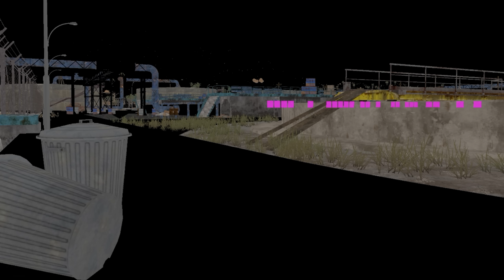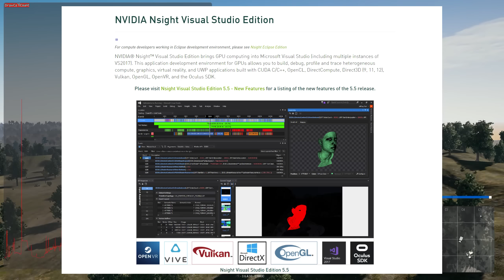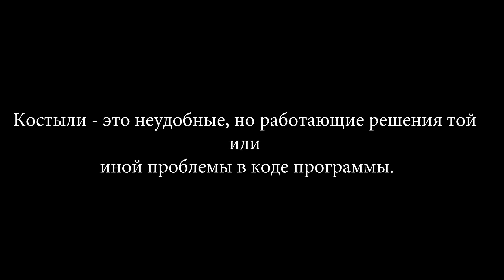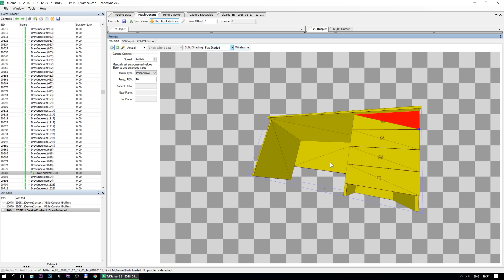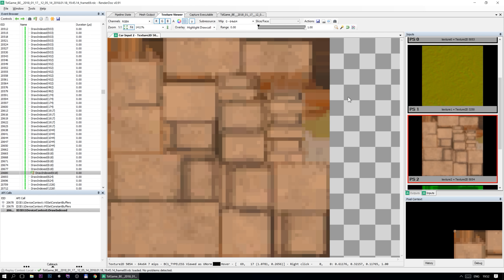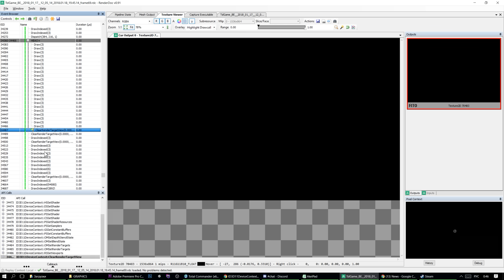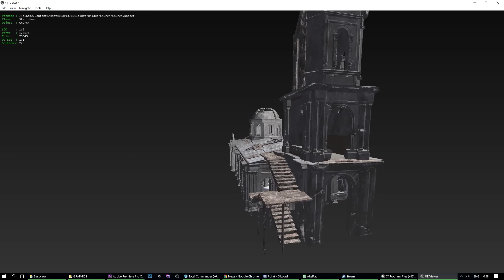Как работает графика PUBG? Почему лагает и глючит PlayerUnknown’s Battlegrounds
Проверим почему PUBG подтормаживает на любой системе и познакомимся с процессом отрисовки кадров в игре.

Почему тормозит PUBG? Как работает PUBG? Где оптимизация PUBG?